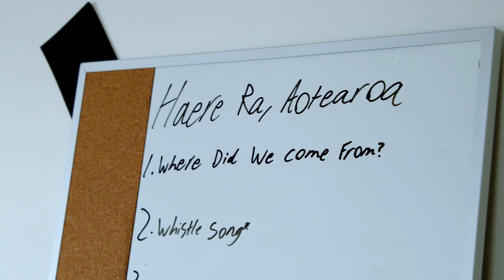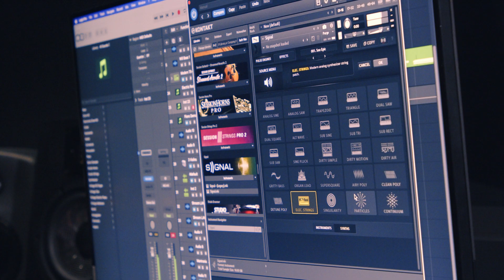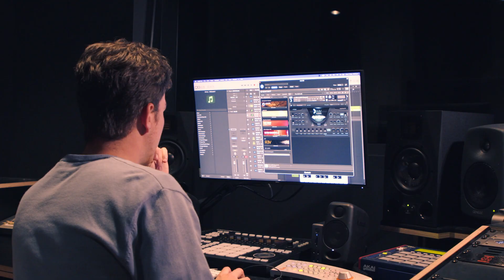DBX - A SHORT DOCUMENTARY